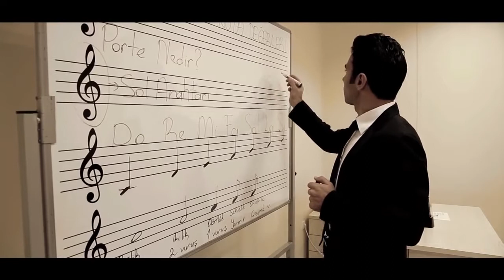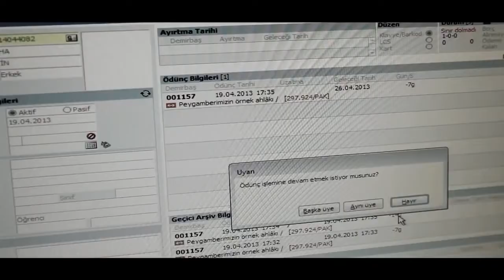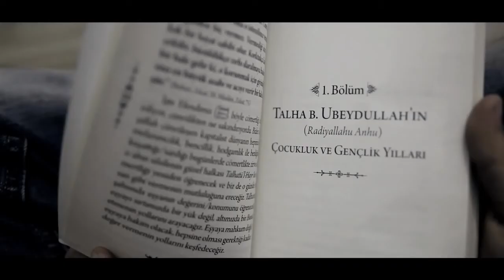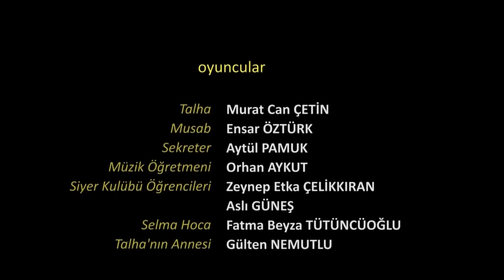O Olmasayd Ksa Film